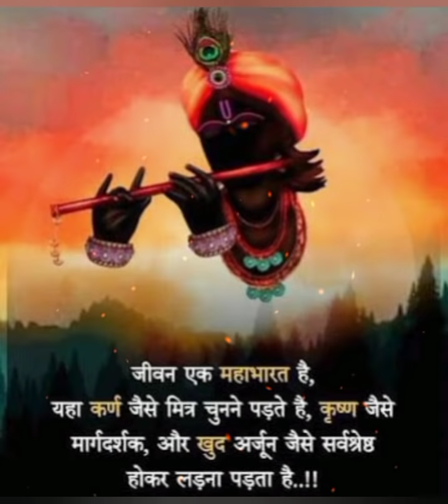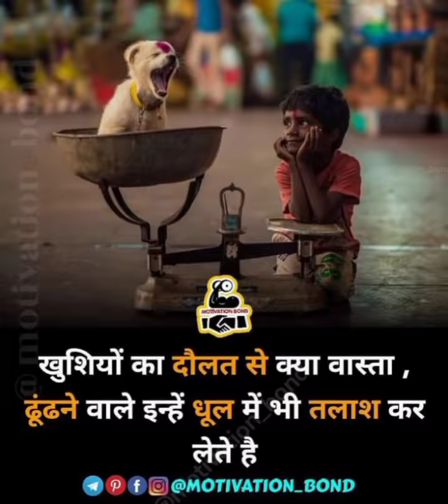कुछ पल की दूरिया है फिर से मिलना है 🧡💙Message from your twin flame 🔥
Hare KrishnA🙏
Radhe Radhe❤❤❤❤

I'm the creator of my own desire life... I'M AN Empath , Healer & psychic CLAIRVOYANCE. I'm on a mission to heal the World through healing MYSELF. THE PURPOSE of this channel is to help by sharing my gifts and give Divine guidance..🧙
Jai RadheGovind ❤️
I TRUST THIS IS A BENEVOLENT UNIVERSE 😇